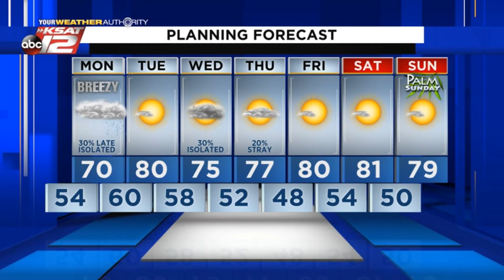Adam's Evening Update: Sunday 3/21/20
A comfortable evening and a shot at rain